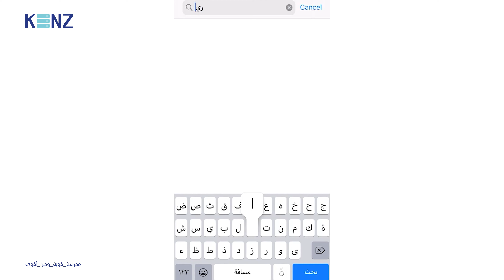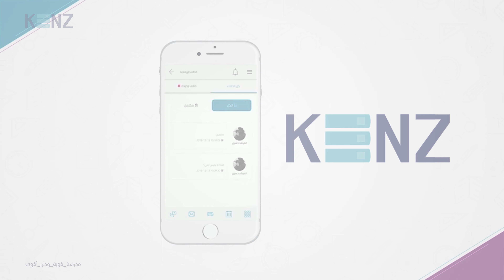تطبيق كنز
اولياء امور طلبتنا الأعزاء نود اعلامكم بأنه سيتم تحميل أوراق عمل لجميع المواد لكل المراحل الدراسية والتي ستتضمن أوراق عمل شارحة واجابات نموذجية لكل ورقة عمل ,حسب ما كان سيتم اعطاؤه خلال الأسوعين كحصص صفية , من خلال تطبيق Kenz ويمكن دخول الطالب لحسابه من خلال اسم المستخدم والرقم السري